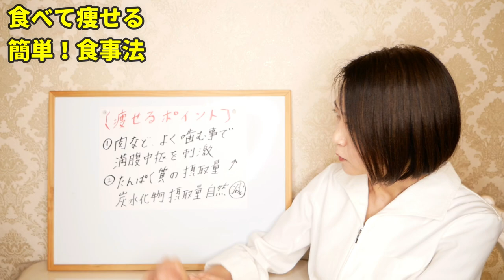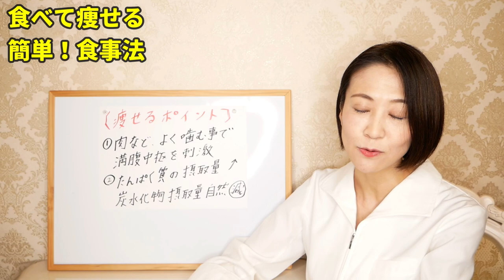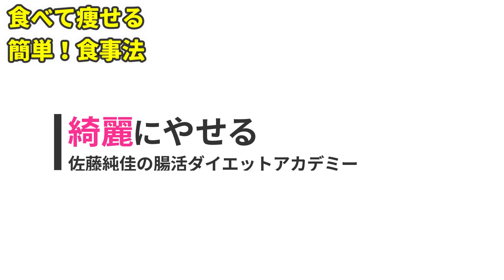【キレイに痩せたい方必見！】きれいな人の痩せる食べ方【ダイエット】